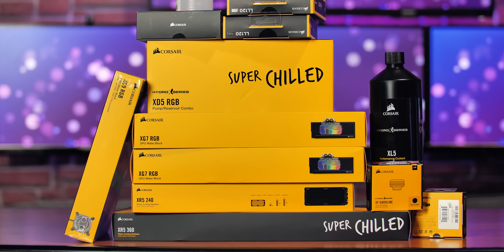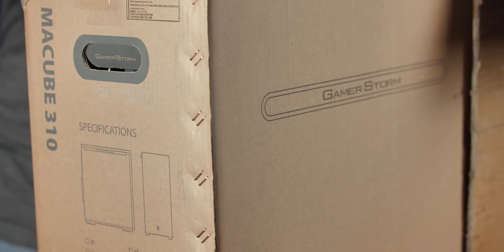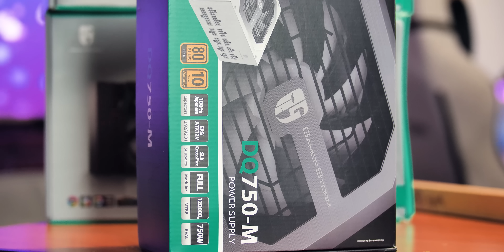MEGA UNBOXING #2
►►Chestiile de la corsair se numesc HYDRO X si o sa le vedem impreuna in video-ul pe care o sa il fac cu ele .. va veni in cateva zile ..